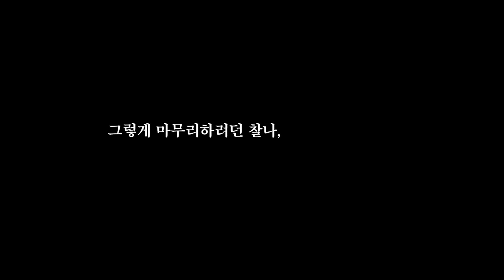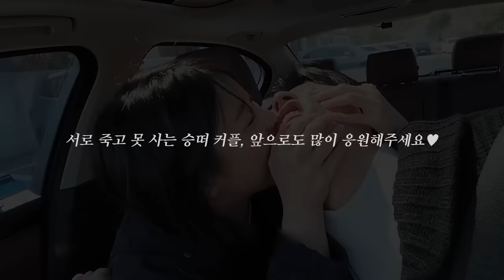승배가 변한 것 같다고요?